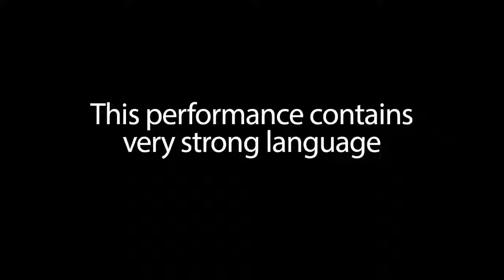D'Angelo - Brown Sugar (Later Archive 1995)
Guidance: Contains very strong language and flashing images.

D'Angelo performs Brown Sugar on Later... with Jools Holland.